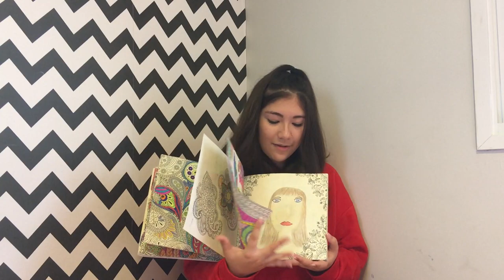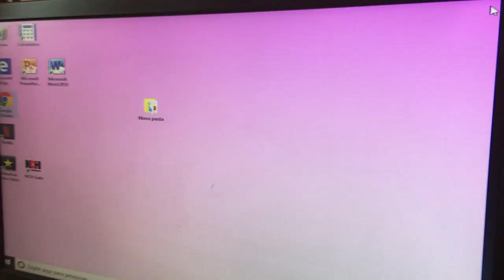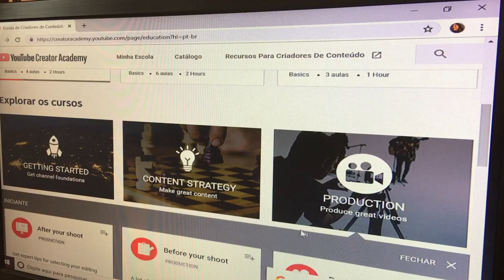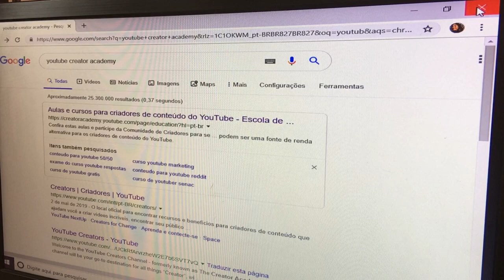5 COISAS PARA FAZER NAS FÉRIAS! | Hey Marih!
Hello! Tudo bom? No vídeo de hoje eu vim trazer 5 ideias do que fazer nas férias,espero que gostem...

Gostou do canal? Se inscreve e ativa as notificações!

Gostou do vídeo? Então deixa aquele like para mim!

Gostou do canal? se inscreve aí!

Vem ficar pertinho de mim! Me segue lá no instagram, conta pessoal @euheymarih_ ou conta de estudos @marih.studyes

- POSSÍVEIS PERGUNTAS-

Qual meu nome? Marianna

Que série estou? 7º ano

Meu niver? 19/07 (Julho) *Tá chegando!

Meu editor de vídeo? VideoPad video editor e IMovie

Minhas capas,faço pelo: Phonto

Músicas: biblioteca do YouTube ou InShot

~ VÍDEOS TODA SEXTA, 18H ~